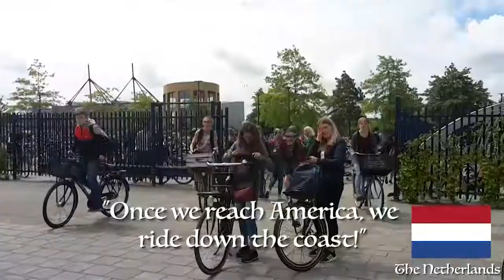FIRST Global- Team Netherlands 2017